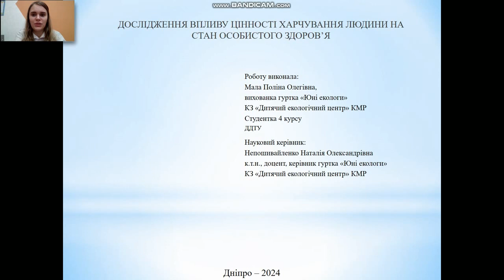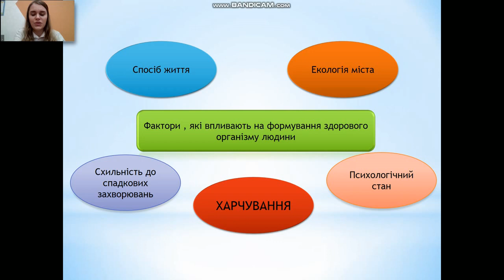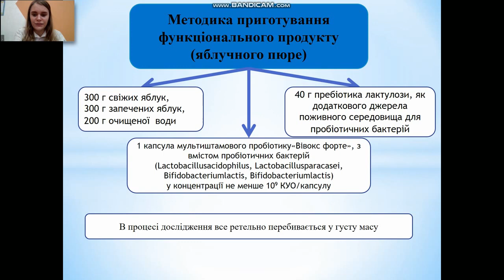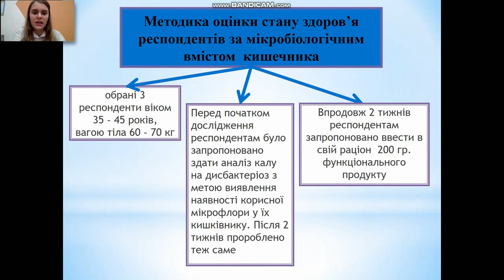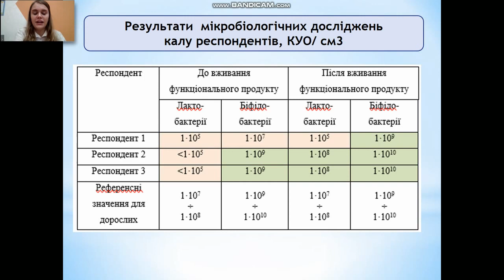ДОСЛІДЖЕННЯ ВПЛИВУ ЦІННОСТІ ХАРЧУВАННЯ ЛЮДИНИ НА СТАН ОСОБИСТОГО ЗДОРОВ’Я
Мала Поліна Олегівна

Керівник
Непошивайленко Наталія Олександрівна
к.т.н., доцент, керівник гуртка «Юні екологи»
КЗ «Дитячий екологічний центр» КМР

Дане дослідження спрямоване на розширення знань щодо можливостей використання яблучного пюре як не лише смачного, але і корисного харчового продукту. Встановлено, що функціональний харчовий продукт,додатково збагачений пробіоричними організмами,сприяє зміцненню здоров'я та покращенню функцій шлунково-кишкового тракту дорослої людини.
Проєкт надано на Всеукраїнський конкурс винахідницьких і раціоналізаторських проєктів еколого-натуралістичного напряму 2024.